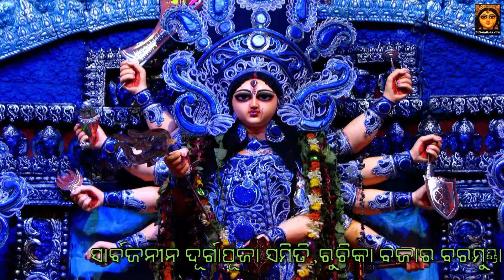Maa Lo Mahisha Mardini Maa | Maha Astami Puja | Sarbajanina Durga Puja Samiti, Ruchika Market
The eighth day of Shardiya Navratri is known as Maha Ashtami and the Mahagauri form of Durga Mata is worshipped on this day. This is the second of the three most important days of Durga Puja. This is a part of the nine-day Navratri festival, but these three days are when elaborate pujas are done.
              On this eight-day, the pujas and rituals are similar to those done on Maha Saptami. Only one of the rituals –  Pran Pratishtha is not repeated as it needs to be done only on the first day.